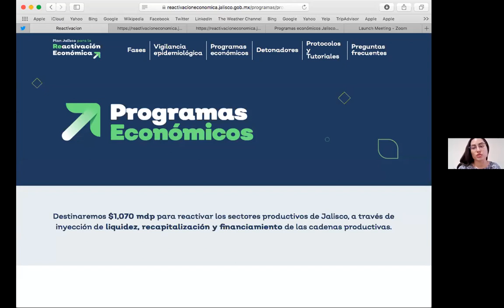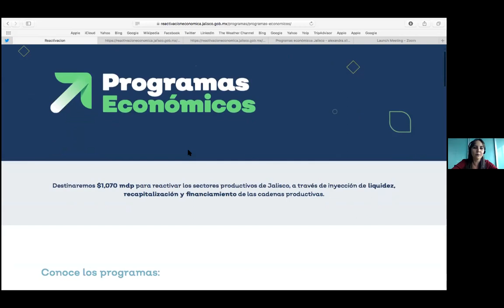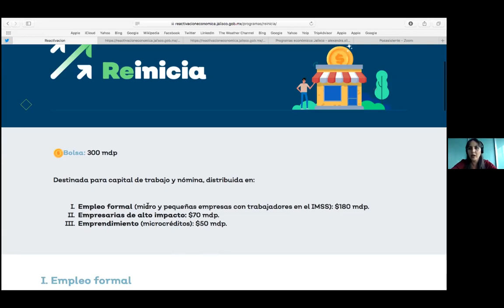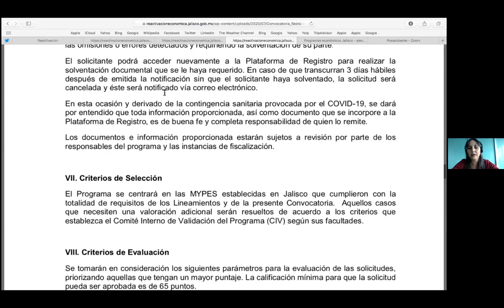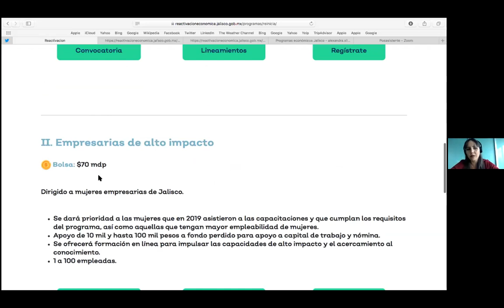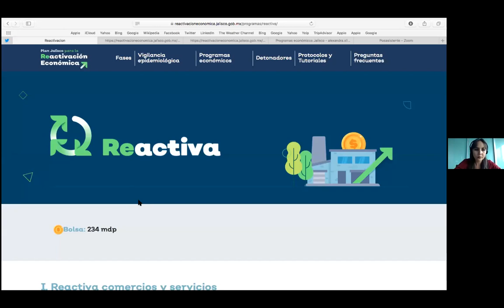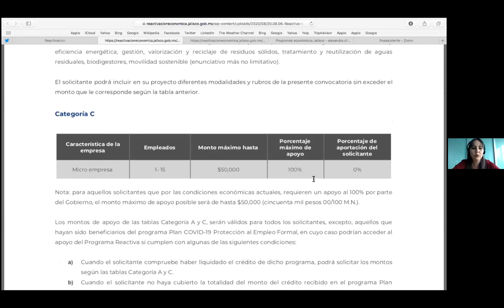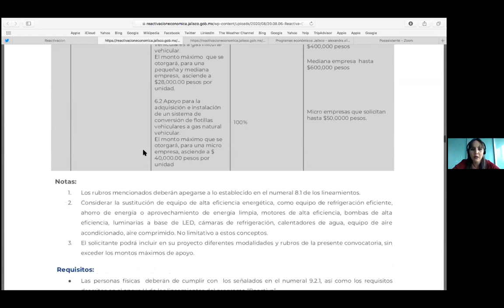Programa Reactiva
Conoce los apoyos económicos del programa Reactiva, a los cuales puedes aplicar como prestador de servicios turísticos y así impulsar tu negocio en esta contingencia.

Impartido por: Alexandra Silva Igartúa, coordinadora de Investigación y Análisis de la Coordinación General de Crecimiento y Desarrollo Económico, del Gobierno de Jalisco.

Modera: Lucía Hernández, directora general de Planeación en la Secretaría de Turismo de Jalisco

Dirigido a: Prestadores de servicios turísticos.